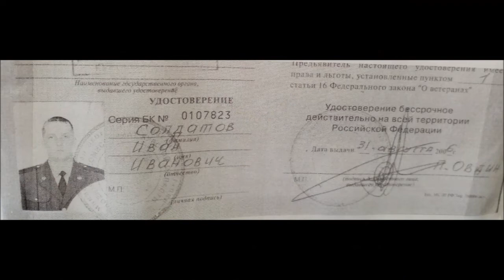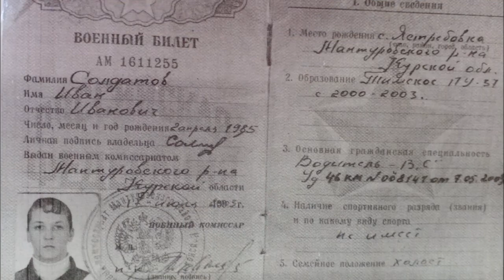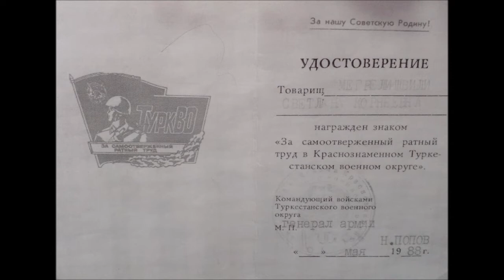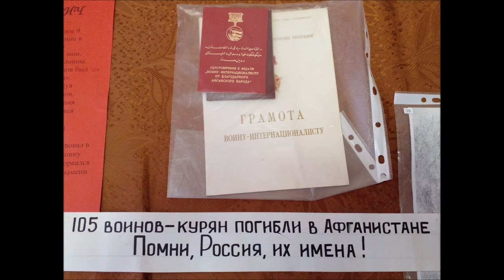Пусть память говорит